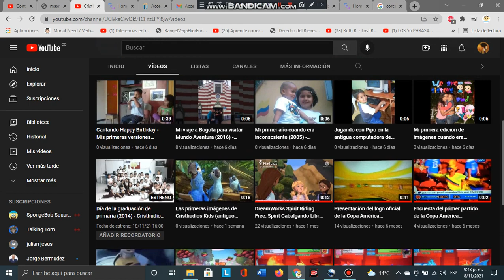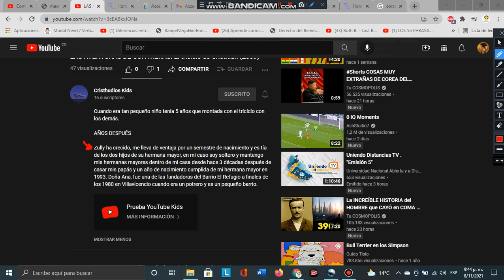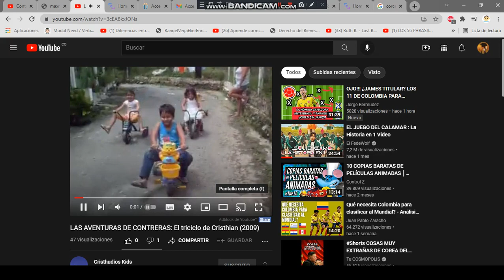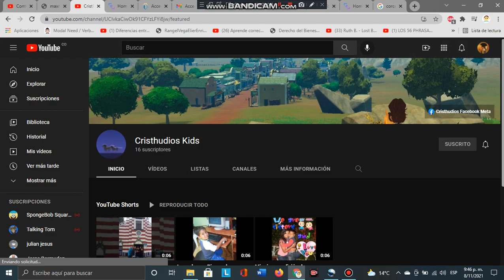Feliz Séptimo Aniversario Cristhudios Kids